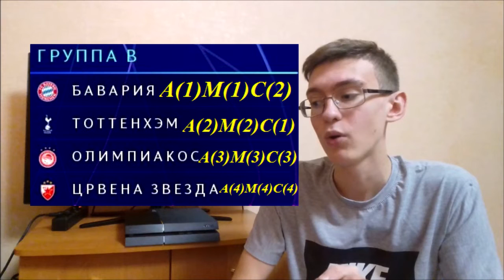ПРОГНОЗЫ НА ЛИГУ ЧЕМПИОНОВ 2019/20 НА НАКАЗАНИЕ